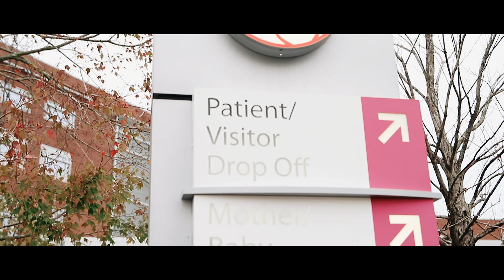Wes Dudley's Birthstory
Filmed at Woman's Hospital by Baby Premiere Birth Stories in Baton Rouge, La